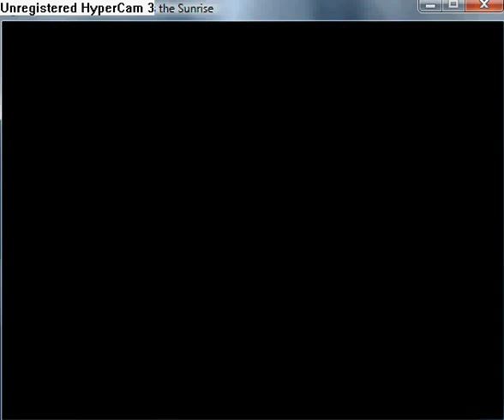Reconstruction Zero I Miss the Sunrise part 94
Fourth is 8447575.